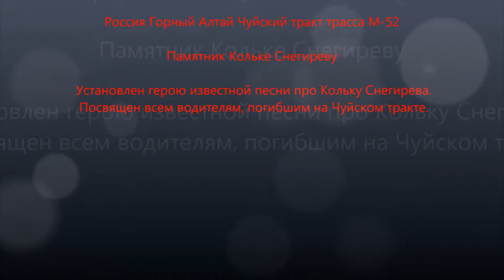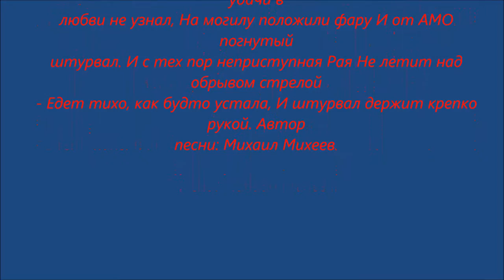Памятник Кольке Снегиреву на Алтае - 2016.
Алтай - Горный Алтай  июль- 2016.  Чуйский тракт, трасса М-52 Памятник Кольке Снегиреву
Природа Алтая. Путешествия, поездки на автомобиле по красотам Горного Алтая.
The Nature Of Altai. Travel, car trips on the beauty of the Mountain Altai.